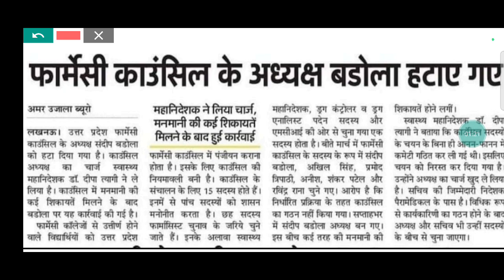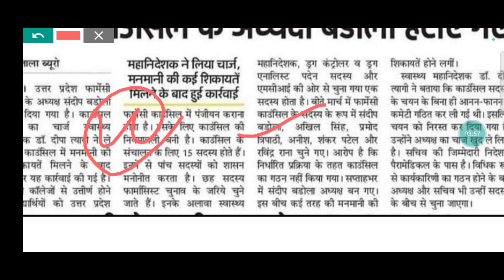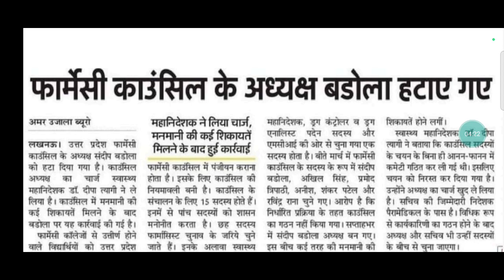New President of PCI 2023 || PCI के नए अध्यक्ष || PCI Pharmacist New registration 2023 All Documents